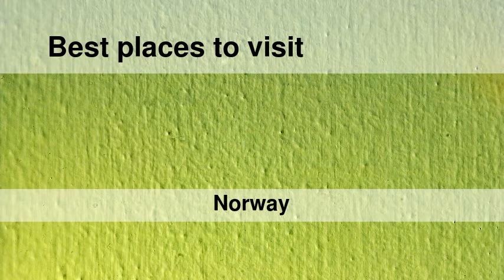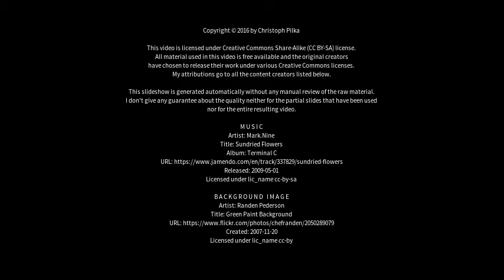Best places to visit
Best places to visit - Molde (Norway) Best places to visit - Slideshows from all over the world - City trips, nature pictures, etc.